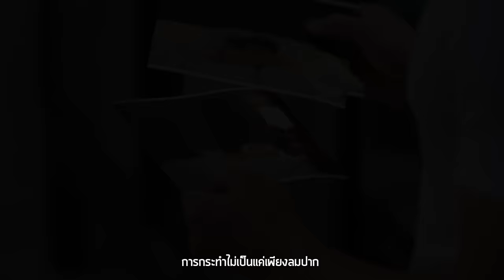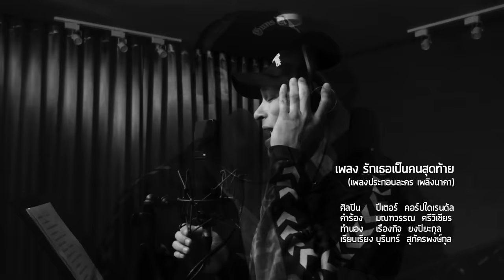รักเธอเป็นคนสุดท้าย Ost.เพลิงนาคา | ปีเตอร์ คอร์ป ไดเรนดัล | Official MV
รักเธอเป็นคนสุดท้าย (Ost. เพลิงนาคา)
ศิลปิน  ปีเตอร์  คอร์ปไดเรนดัล

 คนบางคนพบเจอเพื่อจะลาจาก
 แต่คนบางคนเท่านั้น พบกันเพื่อรักกันไปตลอดกาล
 ความทรงจำลบเลือนตามเวลาผ่าน
 แต่คนบางคนเท่านั้น ไม่เคยจางไป จากความทรงจำดีๆ

 *ไม่เคยมีใจให้ใคร อย่างที่มีใจให้เธอ
 ยังเป็นฉันคนเดิมอยู่เสมอ ถึงแม้อะไรเปลี่ยนไป
 ตั้งแต่วันเราพบกัน ตราบไปจนวันไม่หายใจ
 ก็จะรักเธอเป็นคนสุดท้าย ให้รู้ว่าใจของฉันมันมีแต่เธอ

 การกระทำไม่เป็นแค่เพียงลมปาก
 เมื่อเธอคนเดียวเท่านั้น ที่คำว่ารัก ไม่พอจะบอกไป
 กาลเวลาพูดแทนอะไรมากมาย
 ไม่ว่าจะนานแค่ไหน หัวใจของฉันไม่เปลี่ยนตามวันเวลา